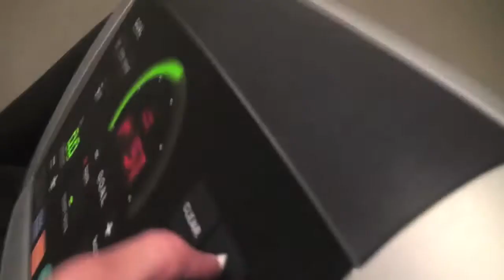World fastest boy